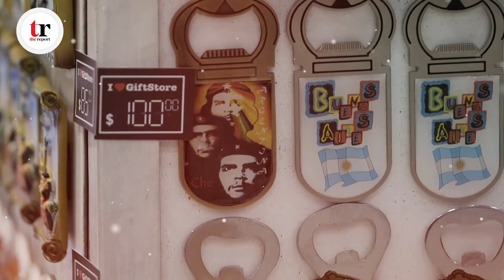চে গুয়েভারা নেই কিন্তু তার বিপ্লব আছে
চে গুয়েভারা নেই কিন্তু তার বিপ্লব আছে | TheReport.live

চে গুয়েভারা, যার নাম শুনলে চোখের সামনে ভেসে ওঠে অগ্নি চোখের মায়াবী এক চাহনী। ভীষণ রকমের রোমাঞ্চপ্রিয় আর স্বপ্নবাজ এক বিপ্লবীর মুখ। তারুণ্যের প্রতীক হয়ে যিনি বৈষম্যহীন ও সার্বজনীন পৃথিবী গড়ার স্বপ্ন দেখেছিলেন।

১৯৬৭ সালের ৯ অক্টোবর মৃত্যুর অর্ধ শতক পরও তিনি বেঁচে আছেন লাখো কোটি তারুণ্যের হৃদয়ে।